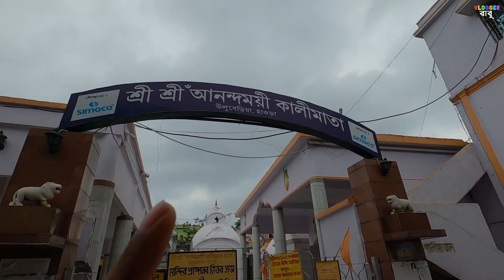উলুবেড়িয়ার গঙ্গায় খুদে বন্ধুদের সাথে 🥰 Uluberia Kalibari Drone Shot Ganga Ghat Bengali Vlog Motovlog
উলুবেড়িয়ার গঙ্গায় খুদে বন্ধুদের সাথে 🥰 Uluberia Kalibari Drone Shot Uluberia Ganga Ghat | Bengali Travel Vlog Bangla Motovlog Vlogger Babu

⚙️ Gears I use
🔸 Vlogging Mic
🔸 Vlogging Case
🔸 Gopro Accessories Pack
🔸 Elbow knee guard
🔸 Helmet Chin mount
🔸 Gopro Mic adapter
🔸 Other Mic
🔸 Bike Mobile Holder + Charger

kolkata to uluberia
uluberia kalibari
uluberia gonga
uluberia ganga
uluberia gongar ghat
uluberia kalibari vlog
uluberia kalibar drone shot
uluberia ganga ghat drone shot
uluberia bangla vlog
uluberia kalibari bangla vlog
uliberia gongar ghat bangla vlog
bangla motovlog
bengali motovlogger
ganga river vlog
uluberia travel vlog
uluberia drone shot